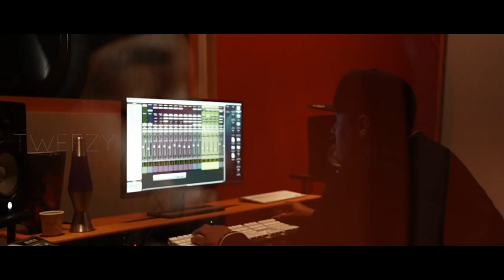Tweezy - No Sleep Pt. II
Music video for No Sleep Pt. II performed by Tweezy.